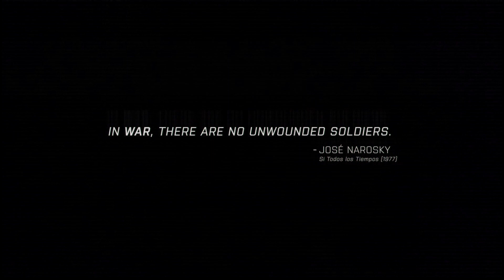Arma 3 intel iris xe graphics 13th Gen i5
Arma 3 on  intel iris xe graphics 13th Gen i5
1080P
standard setting